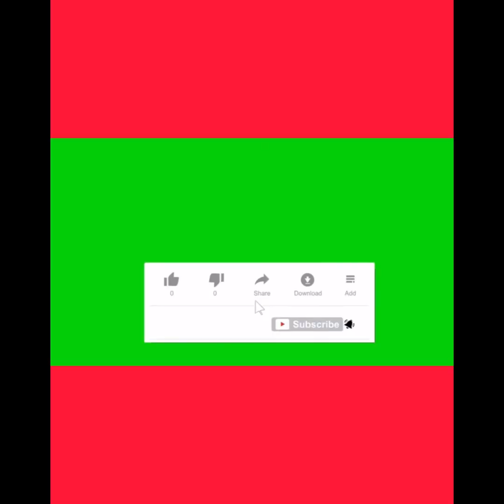Vlogmas Day 20 🎅🏽🤶🏾🎁🎄| Matching Cool Christmas Onesies w/ Cute Christmas Lights | Larry Is 🥰